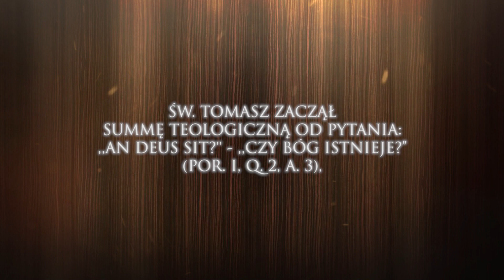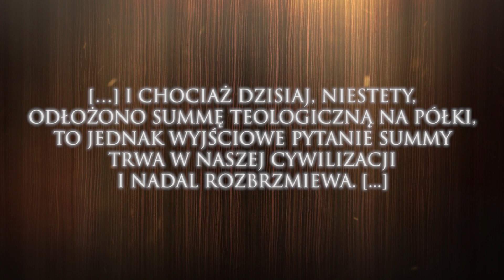Odc 2. Istnienie Boga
Zamyślenia wielkopostne.

Prowadzi: ks. prof. Paweł Bortkiewicz TChr.